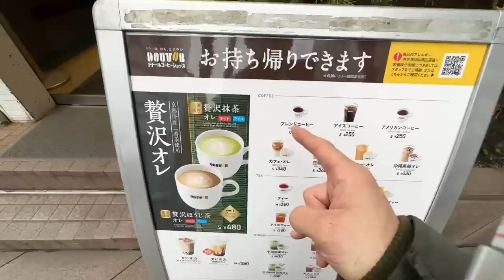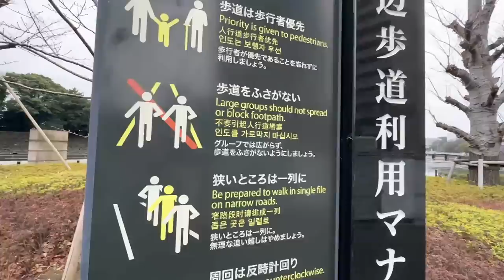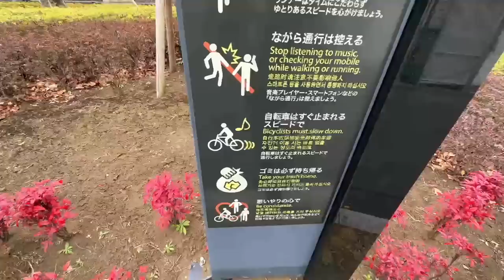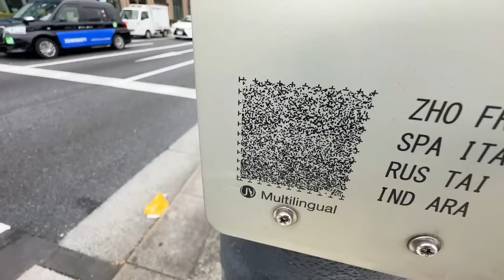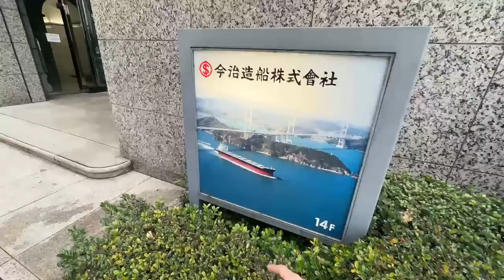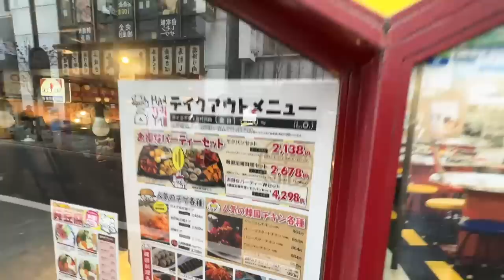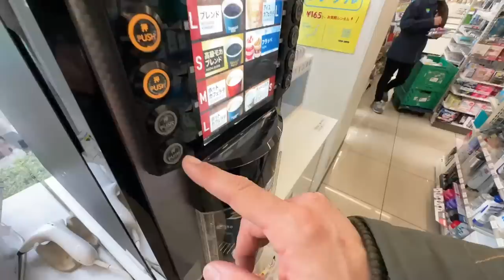Exploring Tokyo's Streets Before the Rain Hits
Today we are Exploring the streets of Tokyo, But with a bit of a time limit. We... are on a countdown stream today and only nature knows when that timer will hit ZERO@TokyoLens

Wifi
10% with code TOKYOLENS

9F Tokyo Foresia 3-2-24 Toyosu Koto-ku, Tokyo, Japan 135-0061